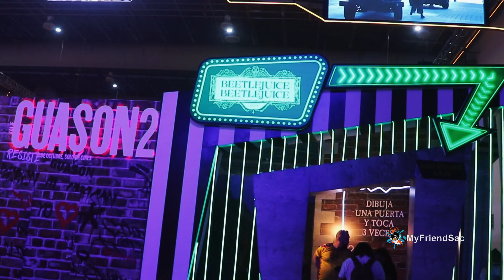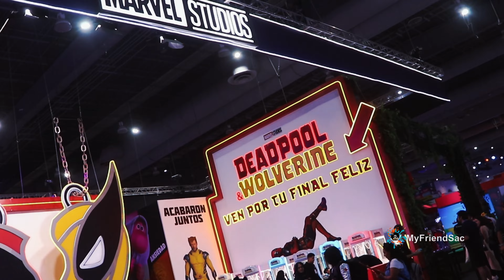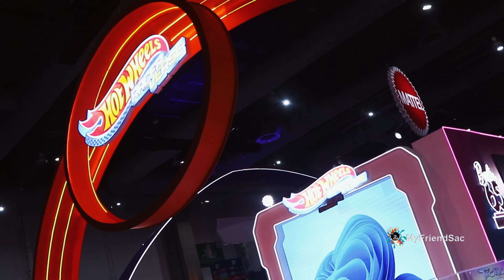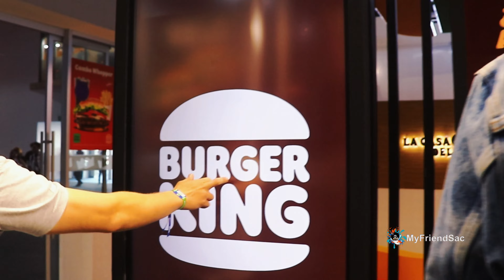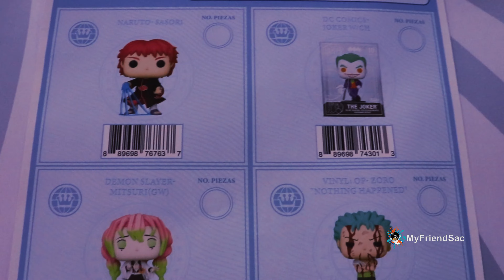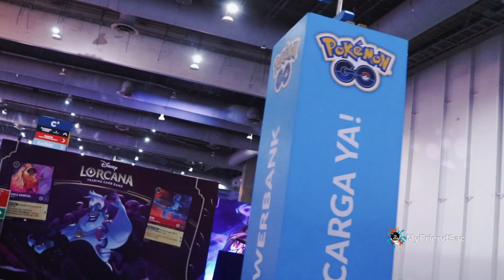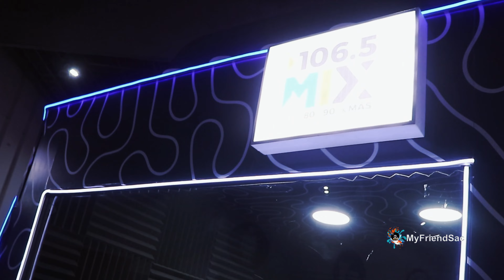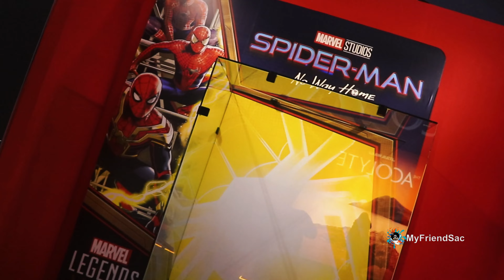CCXP RECORRIDO GENERAL